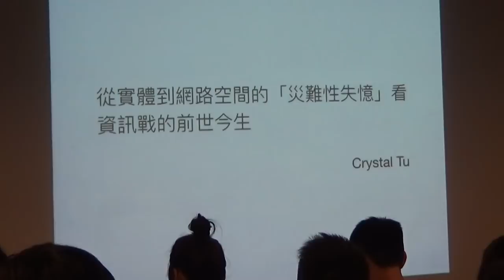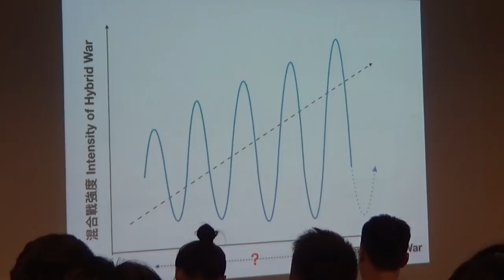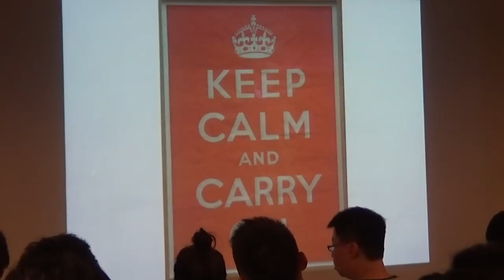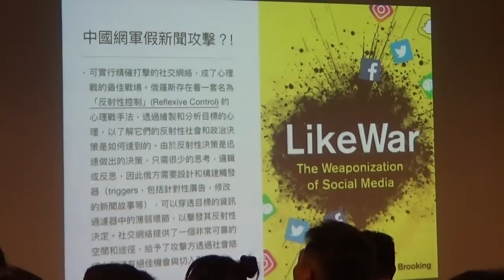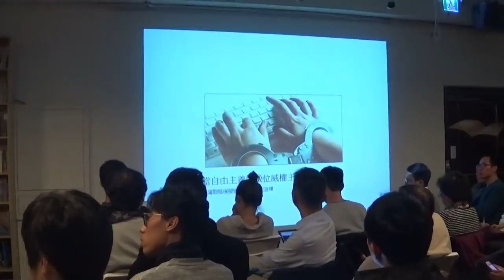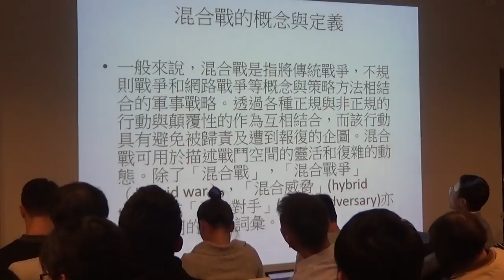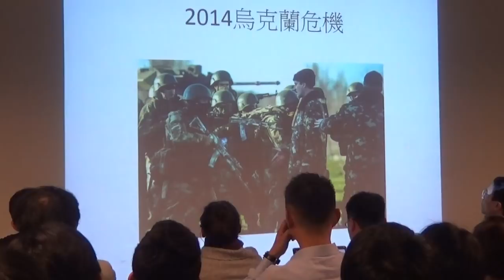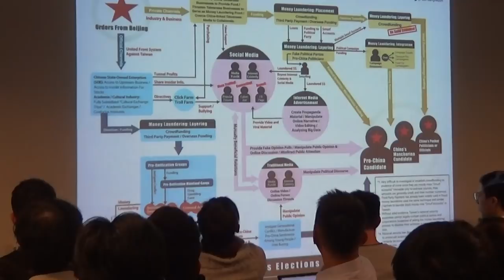【哲學星期五@台北】奇怪的戰敗2.0 20181228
【哲學星期五@台北】―「奇怪的戰敗2.0」―2018/12/28 (五) 19:30@慕哲咖啡館

二戰時法國慘遭大幅進化的德軍，以閃電戰強襲攻擊，數週之內導致法國年鑑學派史學家馬克‧布洛克(Marc Bloch)所謂的「奇怪的戰敗」(L’Étrange Défaite)。他認為，戰敗之後法國人不知道為何亡國，而是法國整體社會在智識面、軍武面和認知面的全面潰散所致，戰敗的原因是從表層到深層，不只是物質層面，更是心理層面的問題。而21世紀的戰爭，許多國家即將進入到「奇怪的戰敗2.0」。因為網路空間 (cyberspace) 和社交網絡，已是無庸置疑的資訊戰戰場，這在遙遠的烏克蘭、法國和我們所關心的台灣都成立。然而，促使網路空間轉化為資訊戰場，卻有尚待各界探討的諸多關鍵因素。

台灣在2018的「九合一之公投綁大選」在網路空間之不實訊息、假新聞等疑似大量多層次系統性資訊戰作為流串，也在台灣的民主防衛上造成了無法抹滅的深遠影響。問題是，到底發生了甚麼事呢？除了獵巫、抓戰犯、決策錯誤等傳統因素之外，我們是否注意到更幽微的強大的戰場，是我們不曾注意的，如社交網絡是如何被武器化 (weaponize) 的？市場動力 (market dynamics) 在這裡扮演了什麼角色？跨國大型平台的特性，加上中國網路產業的龐大內需市場和經驗，如何影響讓訊息穿透台灣的網路空間？

不同於傳統的戰爭，新型的混合戰(hybrid warfare)挾帶著資本、傳統與網路媒體，所創造出了假訊息(disinformation)、假新聞(fake news)讓台灣長期累積對抗獨裁威權的民主心理素質，一夕之間徹底潰敗。我們在經歷過「奇怪的戰敗2.0」後，如何誠實，聰明的看待這武器化的社交網絡服務，檢視潰退的原因？

本周2018/12/28【哲學星期五@台北】由台大政治學博士蕭育和主持，杜貞儀、何澄輝、徐子涵共同與談，從21世紀新型的戰爭角度，討論這個所有人都不知所措的「奇怪的戰敗2.0」對應的方式。

【時間】　2018年12月28日(五) 19:30–21:30
【地點】　Café Philo慕哲咖啡館地下沙龍
【地址】　台北市紹興北街3 號B1
　　　　　(捷運板南線，善導寺站6 號出口)
【主持】　蕭育和│台大政治學博士
【與談】　徐子涵│開放知識基金會台灣 代表
　　　　　杜貞儀│智庫驅動 監事
　　　　　何澄輝│台灣戰略模擬學會研究員

【策劃行政】廖健苡、吳豐維、黃昭華、梁家瑜、葉浩【海報設計】徐名慧、楊郁婷、林亭萱、徐清恬【開場主持】廖品嵐【錄音】汪業政、汪業翔【攝影】梁家瑜、楊依陵、黃謙賢【直播】林士傑【摘要】賴韋蓁、林安冬、江博緯【網管】黃昭華【行政協力】黃彥傑、獨角獸